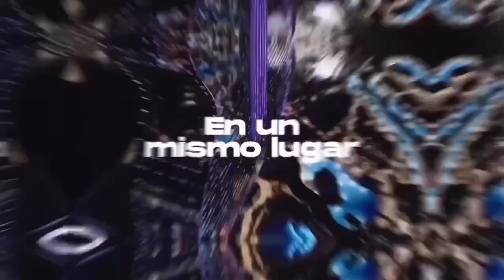dlb Ediciones presente en los Monitor Music Awards 2022 en Miami.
Este Miércoles 30 de Noviembre en el Hard Rock Live de Hollywood, Miami 🇺🇸, Con lo mejor de la música latina!
Monitor Music Awards !!
Compra tu ticket en Ticketmaster 🔥🔥🙏🙏